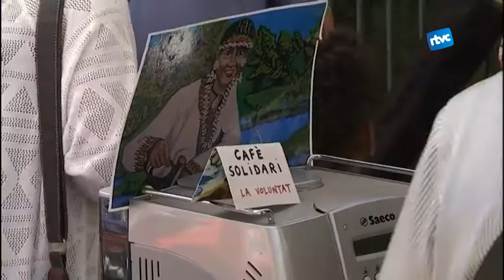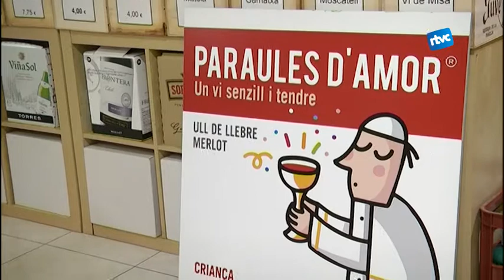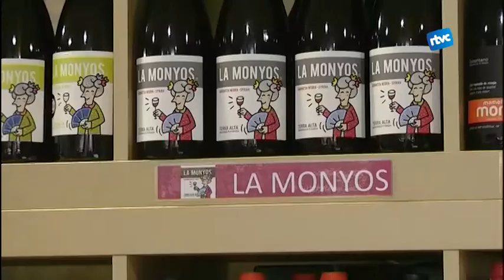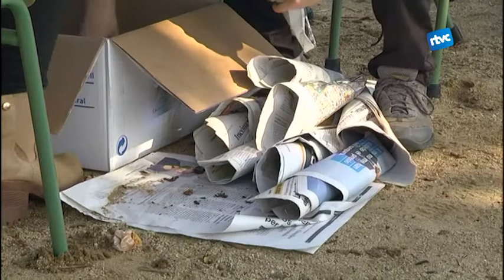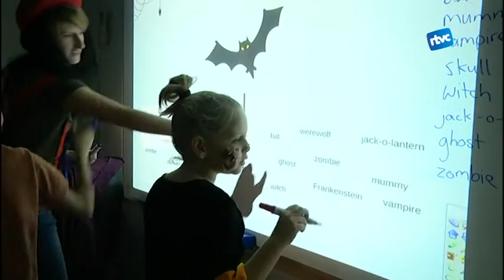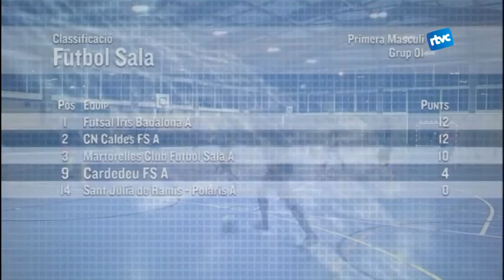Cardedeu Informatiu - Dijous, 3 de Novembre de 2016